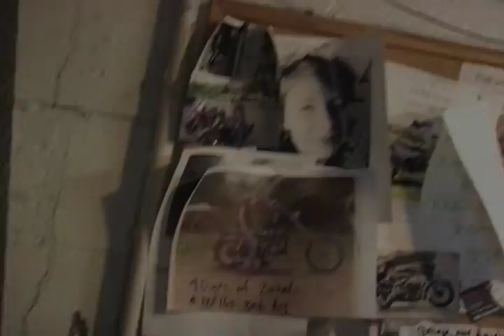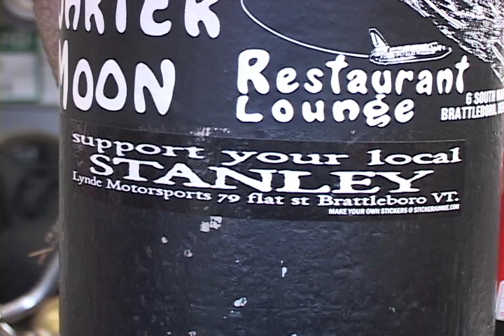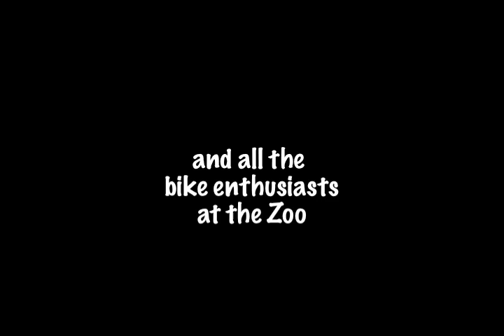Stanley's Zoo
Stanley Lynde runs a very unique motorcycle  shop in Brattleboro, VT.  Local residents have dubbed it "The Zoo" because of the fascinating and diverse characters that populate it.